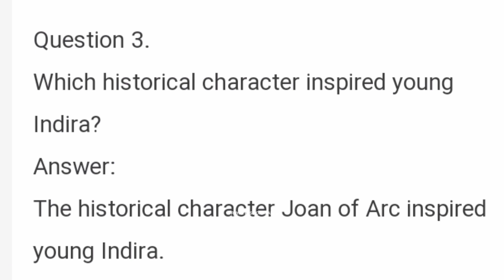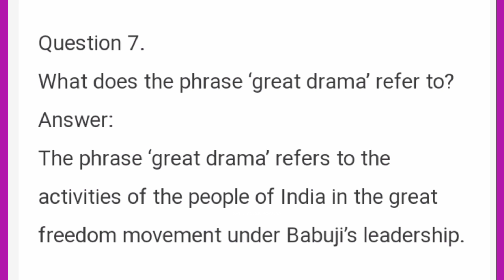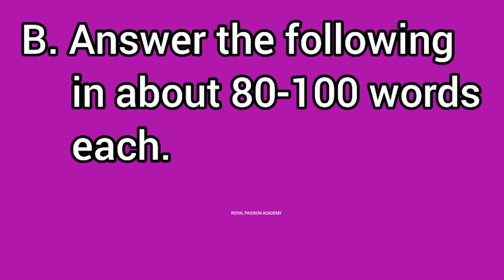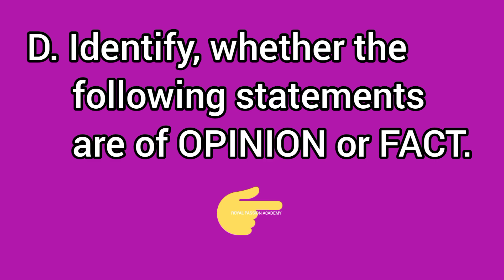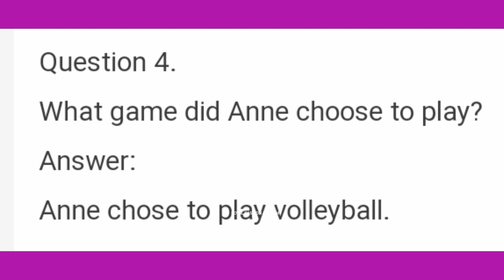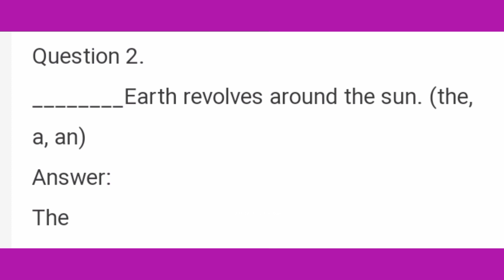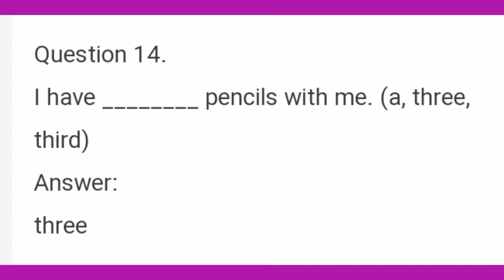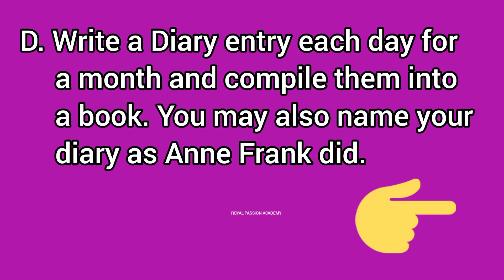9th English | unit 7 prose | A birthday letter | bookback answers